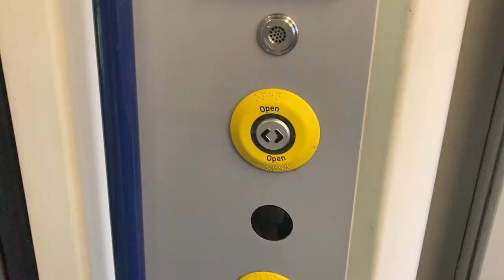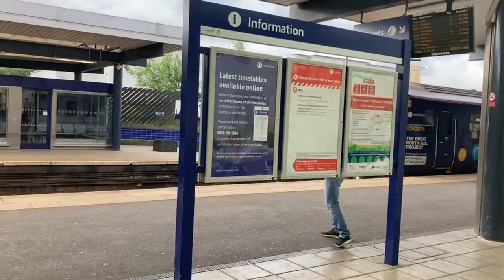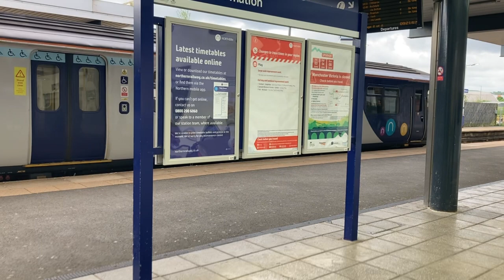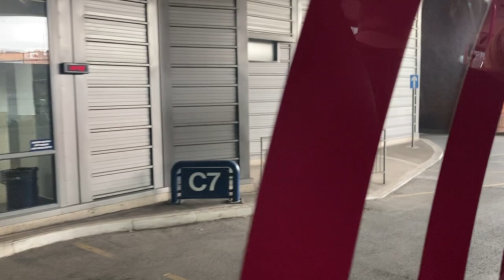Jack allen Railway Journey: Meeting a legend and visiting Blackburn 21/05/2022